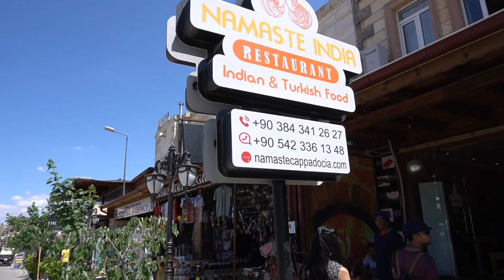Cappadocia, Place Of Magical Landscape | Turkey Travel | In Hindi | Part 4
Cappadocia EuropeTravel HindiVlog Cappadocia is the place which is in the mind of many travelers. Whether it's Cappadocia hot air balloon rides, amazing fairy chimneys or it's underground city, this region has something to offer for everyone. If you are planning your travel to turkey, Istanbul or Cappadocia, I have all the information for you in my Turkey Travel Vlogs. How to plan trip to turkey is very common question in everyone's mind, and I believe you can plan your trip after watching my this travel series.

Turkey is one of the most amazing country where East meets West and getting visa to visit turkey is also not a very complex process. If someone has valid Schengen visa, residence card, they can get turkish tourist visa online in 10 minutes. Cost for the visa was around 45$

We started our journey to Istanbul from Amsterdam, we flew from Turkish airlines and it was a comfortable 3.5 hours flight. As we always do, we had pre-ordered our vegetarian food in the flight and it was good. We landed at new Istanbul airport which started in April 2019 only and it was very huge and modern.

We were staying only for one night in Istanbul and was traveling to Cappadocia next day morning so we had booked a hotel which was close to Istanbul airport but that airport is now closed and new airport is around 40 KMs away from city.

There are many ways to come to Istanbul city from airport, you can get airport taxis, buses etc and buses are mostly common means to transport and it's also cost effective. We took Istanbul card and recharged it with 100 Turkish Lira and reached to place which was close to our hotel. From there we took the taxi which costs 30 TL and we reached to hotel which was basic but value for money hotel and then we explored the neighborhood for dinner.

Next morning we got up early to catch our flight, we hired a taxi just from outside of our hotel and reached airport, it costs around 140 TL. We had our quick breakfast and coffee at airport, which costs around 70 TL and boarded our flight from new airport to Kayseri.

At Kayseri, we had already arranged pre-booked taxi from our hotel for just 35 TL per person, as soon as taxi received all the guests, we started from airport to Goreme city where we stayed at this beautiful property, Harman Cave Hotel. This was a perfect cave hotel in Cappadocia on the hills and we had amazing view of the fairy chimneys and hot air balloons from the open terrace of the hotel. After check-in, we took some rest before we started our quick trip to city center for lunch.

At Goreme center, we found this indian restaurant, Namaste Indian, food there was superb and we had great time interacting with person there who was from Afghanistan and he learnt hindi by watching movie 'Khuda Gawah'.